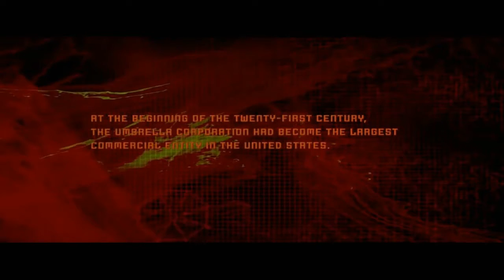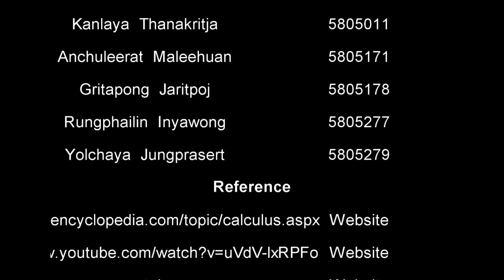ODE: Differential Equation in Movies.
**วีดีโอนี้เป็นส่วนหนึ่งของรายวิชา SCMA163 ** จัดทำขึ้นเพื่อแสดงถึง ODE ในชีวิตประจำวันที่เราอาจมองข้าม หากมีเนื้อหาที่ไม่เหมาะสมหลายๆด้านประการใด ขออภัยมา ณ ที่นี้ด้วย
รายชื่อสมาชิกในกลุ่ม
นางสาวกัลยา ธนกิจจา   5805011
นางสาวอัญชุลีรัตน์ มาลีหวล 5805171
นายกฤตพงศ์  จริตพจน์  5805178
นางสาวรุ่งไพลิน อินญาวงศ์ 5805277
นางสาวยลชญา จึงประเสริฐ  5805279